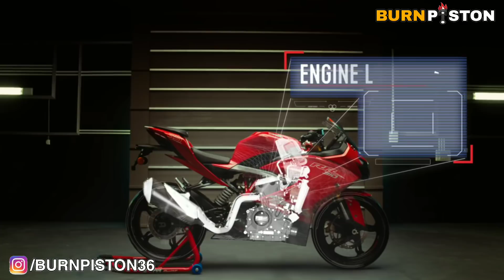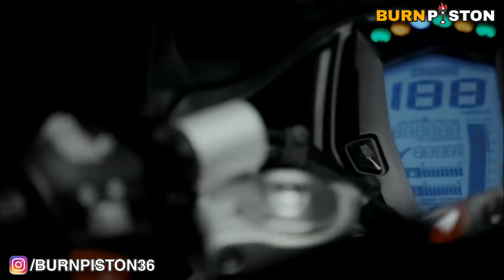TVS Apache 310rr Bs6|Price?Features? Launch??🔥🔥😱Some Changes